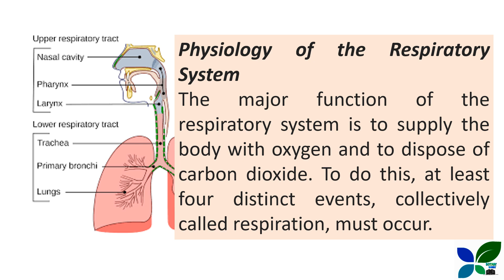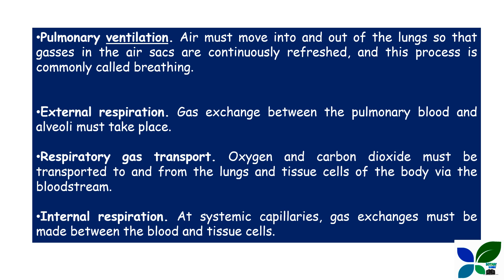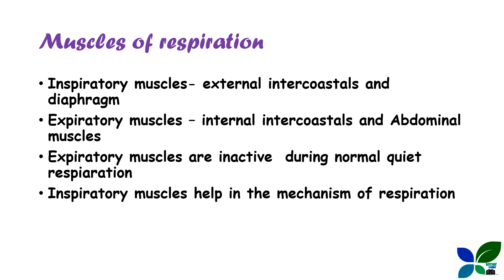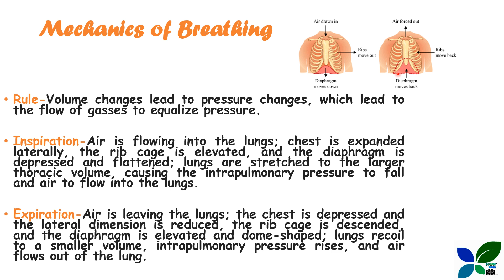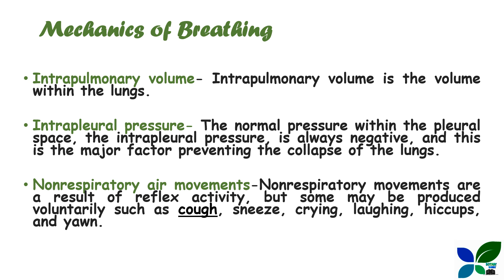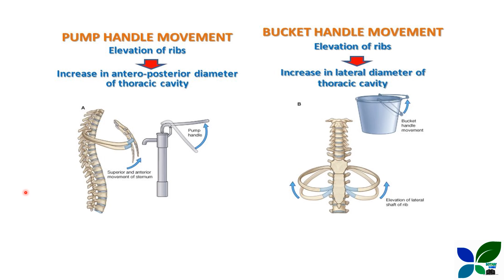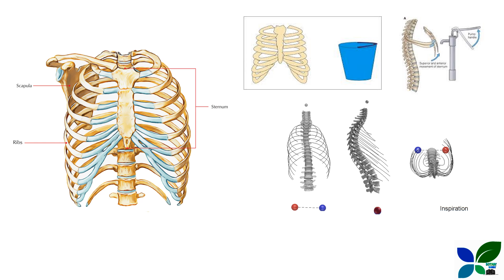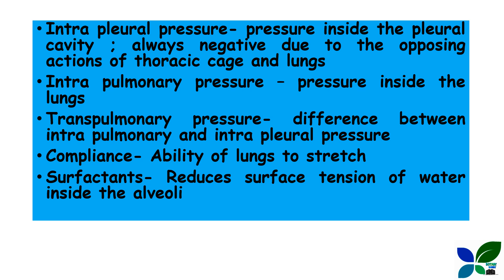TREATMENT ORGANIZER GRADE II /PHYSIOLOGY OF RESPIRATION/Kerala PSC/Health Services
This video explains about Physiology of Human Respiratory System according to the syllabus of Treatment Organizer Grade II Health Services  Kerala PSC.